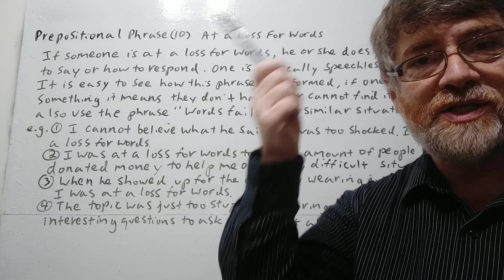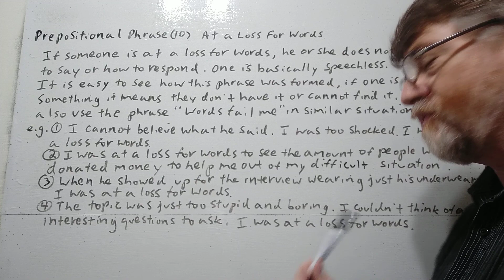English Tutor Nick P Prepositional Phrase (10) At a Loss for Words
In this video we will cover the meaning of the prepositional phrase "at a loss for words" We also allude to its origin and give examples of its use.